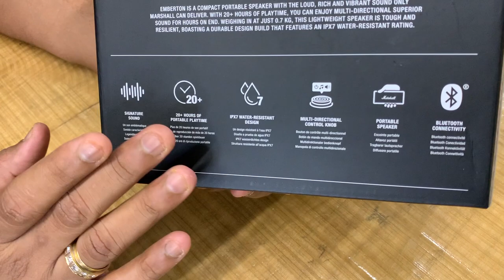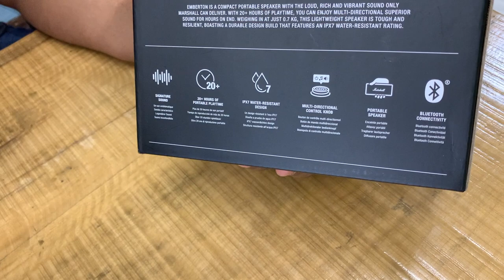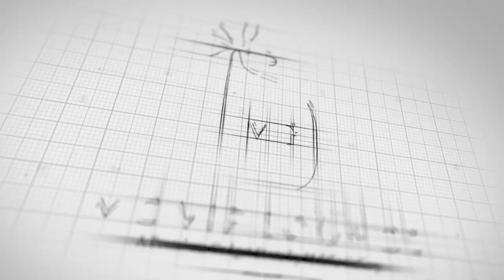The hero speaker of Marshall | EMBERTON | 360° sound | portable speaker | Add to Cart now | MG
Emberton is a compact portable speaker with the loud and vibrant sound only Marshall can deliver. Emberton utilises True Stereophonic, a unique form of multi-directional sound from Marshall. Experience absolute 360° sound where every spot is a sweet spot. With 20+ hours of playtime, you can enjoy the superior sound of Marshall for hours on end.

SUPERIOR SIGNATURE SOUND
Rich, clear and loud, like the artist intended. Emberton utilises True Stereophonic, a unique form of multi-directional sound from Marshall. Experience absolute 360° sound where every spot is a sweet spot.

20+ HOURS OF PORTABLE PLAYTIME
Emberton offers 20+ hours of portable playtime on a single charge. Its compact size and rugged durability make it perfect to take with you. Emberton can be quickly charged, with 20 minutes giving it a playtime of 5 hours.

Thanks
MG VIP LOUNGE

 “Where Style Speaks & Status Matters, MG Starts Its Job”